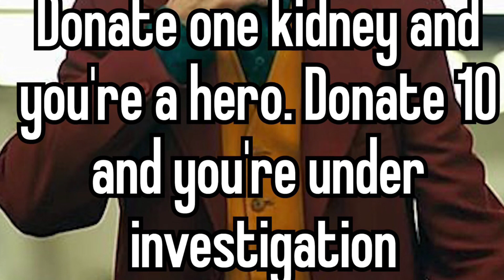Rough demo riff idea